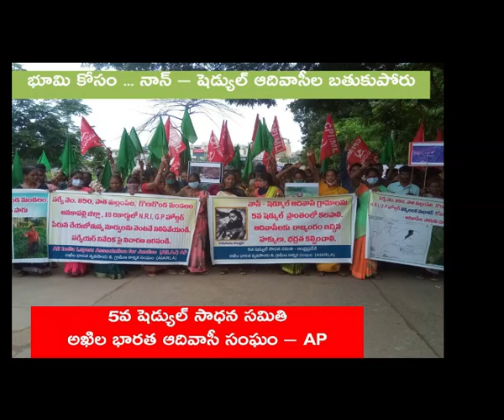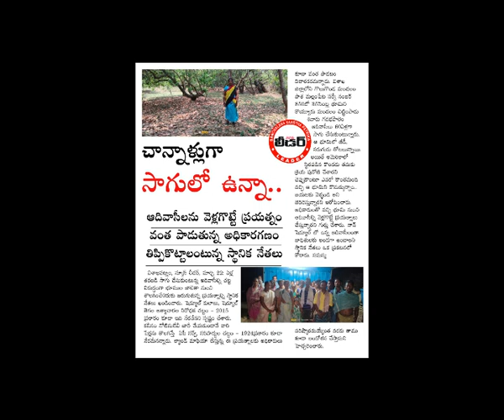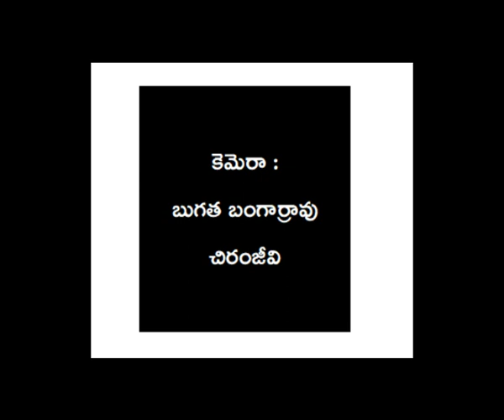భూమి కోసం నాన్ షెడ్యుల్ ఆదివాసీలు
అనకాపల్లి జిల్లా నాన్ షెడ్యుల్ ఆదివాసీల భూములు కాపాడాలి – CM వెంటనే స్పందిచాలి. 6 ఆగస్ట్, 2022
1. . నర్సిపట్టణం రెవిన్యు డివిజన్ పరిధిలోని  మండలలాలోగల నాన్ – షెడ్యుల్ ఆదివాసీ గ్రామలలో దశాబ్దాల తరబడి ఆదివాసీల సాగులో వున్న భూములను చట్టబద్దమైన ప్రక్రియలు పాటించికుండ, ఆ భూములను రాత్రికి రాత్రి రికార్డు మార్చేస్తున్నారు.
2. ఇందుకోసం తప్పుడు సర్వే నివేదికలు తయారు చేస్తున్నారు. రికార్డు మారిపోయిన వెంటనే సాగులో వున్న ఆదివాసీలు  భూములు వదిలేయాలని బెదిరిస్తున్నారు, భయపెడుతున్నారు.  కోర్టులలో కేసులు వేసి వేధిస్తున్నారు
నర్సిపట్టణం, సబ్ కలెక్టర్ కార్యాలయం పరిధిలో వున్న గొలుగొండ, నాతవరం, రోలుగుంట, రావికమతం, V.మాడుగుల, చీడికాడ మండలాల నాన్ - షెడ్యుల్ ఆదివాసీ గ్రామాలు వున్నాయి. ఈ గ్రామాల ఆదివాసీలకు ఎలాంటి రక్షణ లేకపోవడం, జిల్లా విభజనతో పాడేరు ITDA వేరే జిల్లాకు తరలిపోవడంతో నాన్ షెడ్యుల్ ఆదివాసీలకు  వున్న కొద్దిపాటి భరోసా నేడు లేకుండా పోయిందని P.S. అజయ్ కుమార్, రాష్ట్ర కన్వీనర్, 5వ షెడ్యుల్ సాధన సమితి మరియు  జాతీయ కార్యదర్శి, అఖిల భారత వ్యవసాయ & గ్రామీణ కార్మిక సంఘం (AIARLA) అన్నారు. కొత్త జిల్లాల విభజనలో పాడేరు ITDAని అనకాపల్లి జిల్లాలో ఉంచాలని మేము కోరినా ప్రభుత్వం పట్టించుకాలేదని, జిల్లాల విభజనలో నాన్ షెడ్యుల్ ఆదివాసీలు నష్టపోయారని అన్నారు.
మే నెల తరువాత ఆదివాసీల సాగు అనుభవం వున్న భూముల రికార్డు మార్చేయడం వేగం పుంజుకుందని అన్నారు. జూన్ నెల 13వ తేదిన, తాను జిల్లా కలెక్టర్ ను కలసి చీడికాడ మండలం కోనాం శివారు గ్రామాలైన కొండల కొత్తూరు, కొత్తవీధి ఆదివాసీ సాగు రైతుల బాధలను వివరిస్తూ వుండగానే,  అదే రోజు చీడికాడ మండల కార్యాలయంలో గిరిజనేతరుల పేరున రికార్డు మార్చేసారని అన్నారు. కొండల కొత్తూరు ఆదివాసీలకు తాము న్యాయ సహయం అందించి RDO వద్ద ROR కేసు దాఖలు చేసామని అందులో చీడికాడ MRO ఒక ప్రతివాదిగా వున్నా ఆదివాసీల సాగులో వున్న 35 ఎకరాలు జూన్ 13న రికార్డు మార్చేశారని చెప్పారు. ఒకే రోజు 7 కోట్ల విలువైన 70 ఎకరాల భూమికి రికార్డు మారిపోయిందని అన్నారు.
దశాబ్దల కిందట దేశo వదిలి వెళ్ళిపోయి అమెరికాలో స్తిరపడిన నలుగురు భారతీయ సంతతి  అమెరికన్ పౌరులు వక్కలంక సుధాకర్ అనే వ్యక్తికీ GP రాసాడని కనుక ఆదివాసీల సాగిలో వున్న 3 కోట్ల పైగా విలువ చేసే  35 ఎకరాల భూమి - పాత మల్లంపేట గ్రామం, గొలుగొండ మండలం - ఖాళి చేయాలని బెదిరిస్తున్నారని,  అమెరికన్ NRI సెటిలర్స్ తరపున వకాల్త పుచ్చుకొని మార్చి 11, రాత్రి 7 నుండి 11 గంటలు వరుకు గదబపాలెం ఆదివాసీలను గొలుగొండ పోలీస్ స్టేషన్ లో ఉంచారని, భూములు ఖాలీ చేయాలని “కౌన్సిలింగ్” ఇచ్చారని  దీనిపై DIGకి, SPకి ఆదివాసీలు ఫిర్యాదు పంపినా  కనీసం విచారణ జపలేదని ఆయన అన్నరు
గొలుగొండ మండలం,  పాత మల్లంపేట గ్రామం సర్వే నెంబరు 850లో GP హోల్డర్ ను పట్టాదారుగా చూపడానికి ఏర్పాట్లు జరుగుతున్నాయని, తాము ఆగస్టు 1 జిల్లా కలెక్టర్కు స్పందనాలో ఫిర్యాదు చేస్తే ఆయన 8 రోజులలో విచారణ పూర్తీ చేయాలని ఆదేశాలు ఇచ్చారని కాని ఈ రోజువరకూ  ఏ అధికారి గ్రామాన్ని, సాగు భూములను తనిఖి చేయలేదని  అన్నారు. ప్రభుత్వం నాన్ – షెడ్యుల్ గ్రామాల ఆదివాసీల భూముల రక్షణకు ద్రుష్టిపెట్టాలని, వాటిని వెంటనే షెడ్యుల్ ప్రాంతాలుగా గుర్తించే ప్రక్రియ మొదలు పెట్టాలని డిమాండ్ చేసారు. పాత మల్లంపేట భూమి విషమై సర్వేయరు తయారు చేసిన నివేదికను రద్దు చేయాలని విచారణ జరపాలని అజుయ్ కుమార్ డిమాండ్ చేసారు. GP హల్దార్ నని చెప్పుకుంటున్న NRIని – సగులో వున్న ఆదివాసీలను RDO ముఖ ముఖి విచారణ చేయాలని ఆయన కోరారు.
బుగత బంగార్రావు కేంద్ర కమిటి సభ్యులు, CPI ML లిబరేషన్, మాట్లాడుతూ, దేశాన్ని కాదనుకొని అమెరికా వెళ్లి అక్కడ ఆస్తులు సంపాదించుకొని “అమెరికా ముద్దు- భారదేశం వద్దు” అనుకున్న వారు ఇక్కడి ఆదివాసీల  భూముల జోలికి వస్తే సహించేది లేదని హెచ్చరించారు. భు మాఫియా ఆటలు సాగనివ్వమని ఆయన అన్నారు. తక్షణం మండల సర్వేయరును సస్పెండ్ చేయాలని రాష్ట్ర ప్రభుత్వం సమగ్ర విచారణకు ఆదేశించాలని ఆయన డిమాండ్ చేసారు. ఆదివాసీలు వున్న మండలాల తాశీల్దార్లతో జిల్లా కలెక్టర్ వెంటనే సమీక్ష చేయాలని ఆయన కలెక్టర్ ను కోరారు. ఆదివాసీలకు లిబరేషన్ పార్టి అండగా ఉంటుందని అన్నారు.
K. జనార్దన్, జిల్లా అధ్యక్షుడు, అఖిల భారత వ్యవసాయ & గ్రామీణ కార్మిక సంఘం (AIARLA), కాకినాడ జిల్లా మాట్లాడుతూ, ఒకవైపున ఆదివాసీ మహిళను దేశ అధ్యక్షురాలిని చేసామని చెప్పుకుంటూ మరో వైపున ఆదివాసీల భూమి, అడవి, శ్రమని దోపిడీ చేస్తున్నారని అన్నారు. ఆదివాసీల ఓట్లు తీసుకునీ   ప్రజా ప్రతినిధులైన వారు దేశ పౌర సత్వాన్నే వదులుకున్న వారికి కొమ్ముకాయం సిగ్గుచేటని అన్నారు. భూములు కాపాడుకోవడానికి అల్లూరి స్పూర్తితో పోరాడాలని ఆదివాసీలకు ఆయన పిలుపు ఇచ్చారు.
అసంఘటిత కార్మిక సంక్షేమ సంఘం జిల్లా , అధ్యక్ష, కార్యదర్శి S. గణేష్ , రావాడ సత్యన్నారాయణ ఆదివాసీలకు సంఘీభావం ప్రకటించారు.
నర్సిపట్టణం సబ్ డివిజన్ పరిధిలోకి వచ్చే మండలలా నుండి నాన్ – షెడ్యుల్ ఆదివాసీలు పాల్గొన్నారు. అఖిల భారత వ్యవసాయ & గ్రామీణ కార్మిక సంఘం (AIARLA) V. మాడుగుల మండల కన్వీనర్ సిరంగం దేముడు, చీడికాడ మండలం కన్వీనర్ జన్ని లక్ష్మణ, రావికమతం  మండల కన్వీనర్  మరియు మోసురి రాజు, కొత్తేం అప్పారావులో పాల్గొన్నారు.